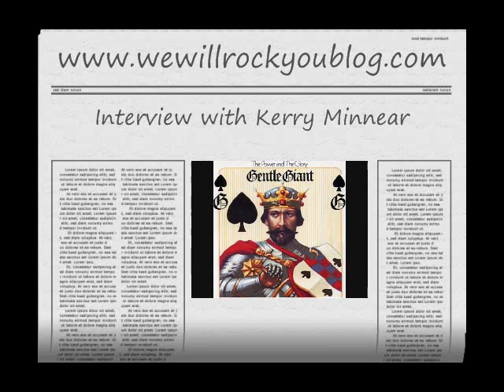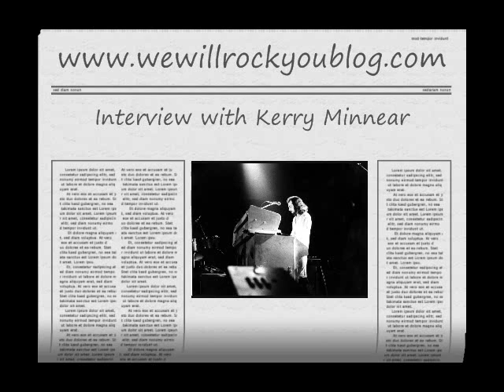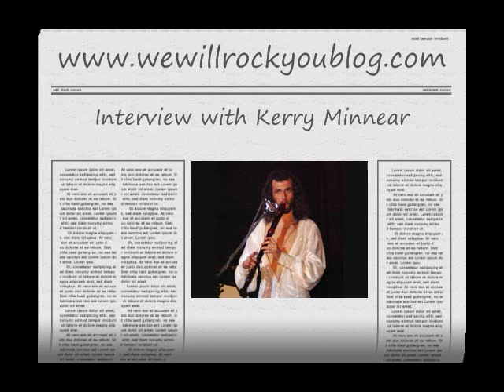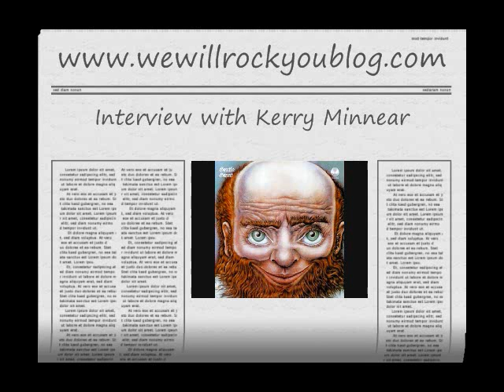Kerry Minnear Interview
This is the first installment of a three-part interview I did with Gentle Giant keyboardist/composer Kerry Minnear in support of the Gentle Giant digital releases.

In this excerpt we discuss the recent burst of Gentle Giant business after years of relative inactivity; new generations of Gentle Giant fans; why 'In A Glass House' was not initially released in America; touring with Black Sabbath and Jethro Tull; 'The Power and the Glory' and why it became a concept album; and the differences between gentle Giant and other bands in the progressive rock genre.

From there you can follow the links to parts two and three.